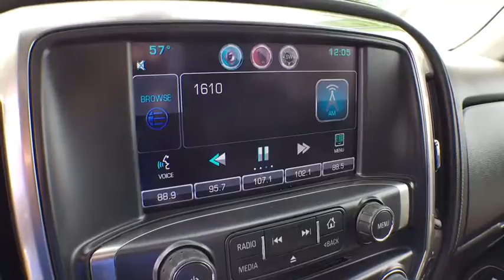2015 Chevrolet Silverado 3500HD Denver, Aurora, Parker, Highlands Ranch, Littleton, CO 79094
Used 2015 Chevrolet Silverado 3500HD
2015 Chevrolet Silverado 3500HD 4WD Crew Cab 167.7 LTZ - Stock#: 79094 - VIN#: 1GC4K0C87FF621884

ONLY 18,030 Miles! LTZ trim. Heated Leather Seats, Back-Up Camera, Power Windows, Dual Zone A/C, Satellite Radio, A/C, 4x4, Alloy Wheels, Tow Hitch, Power Door Locks, 6-Speed A/T, 8 Cylinder Engine. READ MORE! KEY FEATURES INCLUDE: 8 Cylinder Engine, 4x4, 6-Speed Automatic Transmission, Leather Seats, Power Door Locks, Power Windows, Back-Up Camera, Dual Zone A/C, A/C, Satellite Radio, Heated Driver Seat, Flex Fuel, iPod/MP3 Input, CD Player, Onboard Communications System Electronic Stability Control, Seat Memory, Heated Mirrors, Keyless Entry, 4-Wheel ABS. EXPERTS REPORT: Edmunds.com explains In the crew cab, no need to call shotgun, as the comfortable backseat is well-bolstered and angled appropriately for solid leg and back support.. EXCELLENT SAFETY FOR YOUR FAMILY: 4-Wheel Disc Brakes MORE ABOUT US: Our large inventory and wide selection of models, along with competitive pricing, allow us to make you a great deal on the Ford of your choice. At Mike Naughton Ford, our goal is to assist you in making a confident decision. Our friendly, professional staff members are here to answer your questions and listen to your needs. Wherever you live in the Denver area, or if you're driving from Lakewood, Highlands Ranch, Centennial or Englewood, we're ready to serve you! Please confirm the accuracy of the included equipment by calling us prior to purchase.